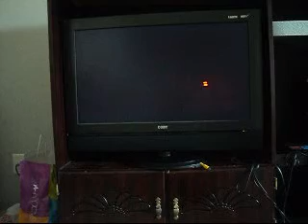I Stand and Fight Lego Star Wars II [S2 P3] My Most Hated Level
Episode: A New Hope
Chapter: Death Star Escape 1/2 (I hate this level so much)
Starting Characters: Like Skywalker (Tatooine), Han Solo, Chewbacca, and Princess Leia
Meet-up Characters: C-3PO and R2-D2
Minikits: 4/10
True Jedi Status: Fail
My most hated level in this game because of excessive amounts of times of being ambushed by stormtroopers.